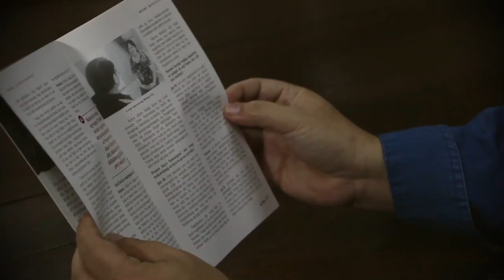Stories | Charles Jenkin Mendoza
"The magazines would help them gain insight, hear testimonies, and read encouraging articles so their families can grow in maturity and faith in God."  - Rev. Mendoza on MOMS and MIP